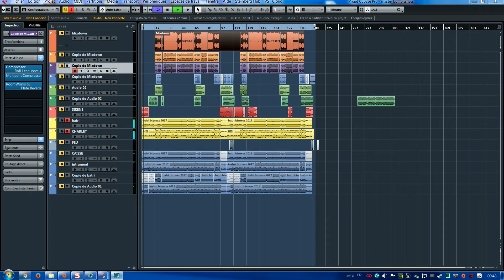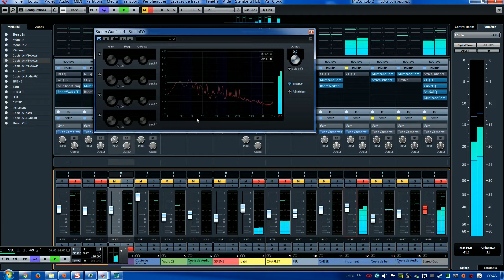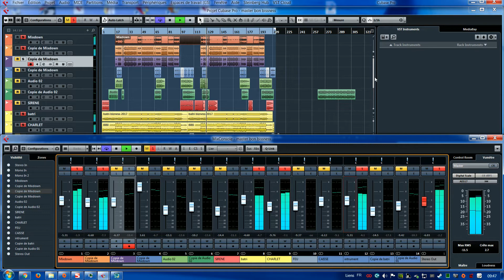Kassav-Bisness Prod Mix Manu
multi pistes
prise